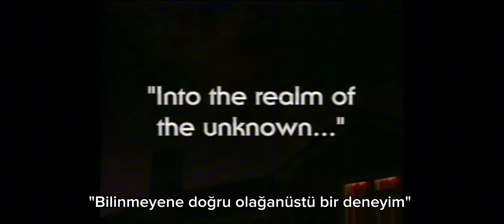Midwest Angelica:CALL NOW Türkçe altyazı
Bu biraz daha kısa oldu ama haftaya felan HOME'u (part 2sini) atarım